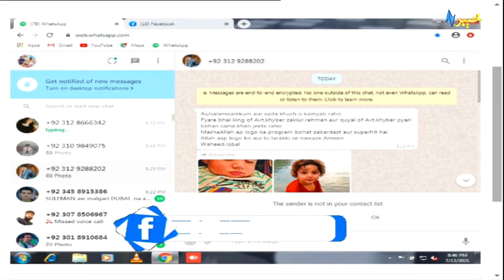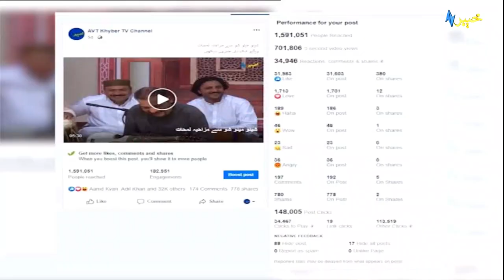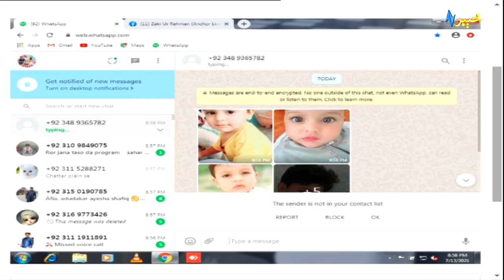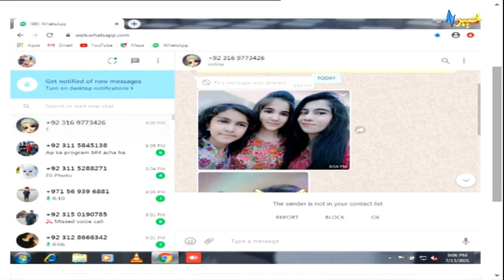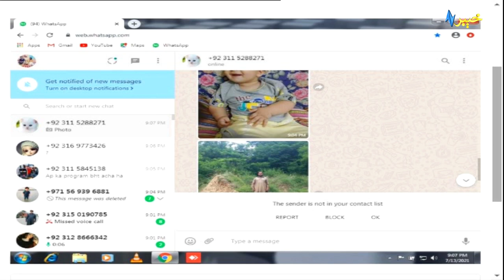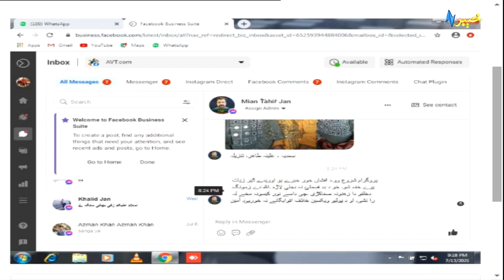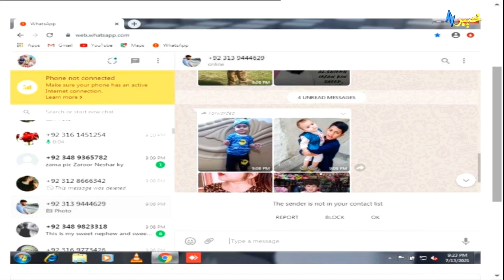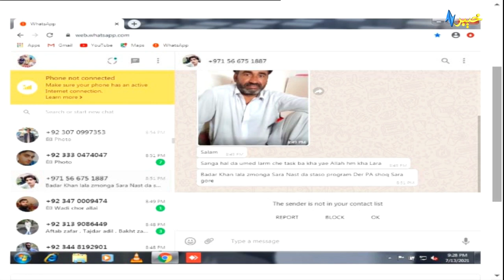AVT.com | Zaki Ur Rehman | Polio Special | Pashto Entertainment Show | Social Media | 13 07 21